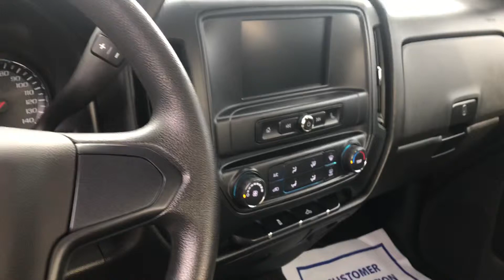2017 Chevy Silverado 1500 -Bill Estes Ford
Check out the 2017 Chevy Silverado here @ Bill Estes Ford!

2017 Chevy Silverado 1500-billestes ford-indianapolis ford dealers-used cars indianapolis-used cars for sale-Silverado-